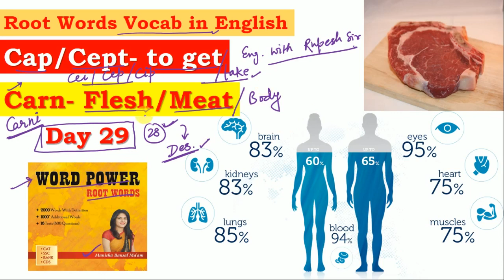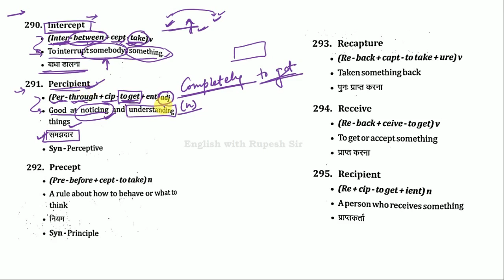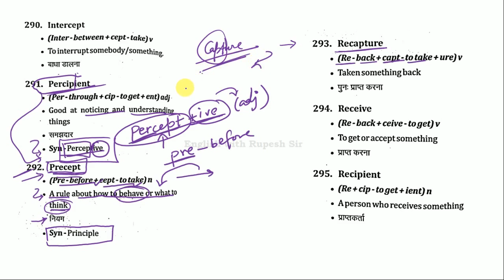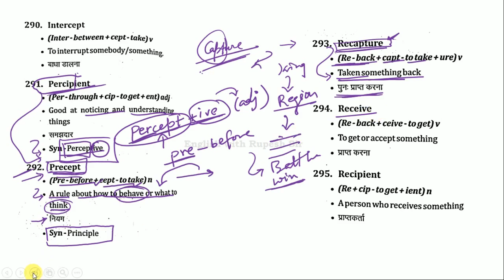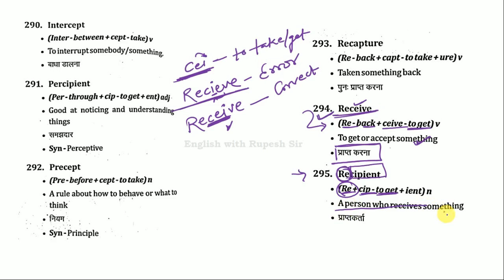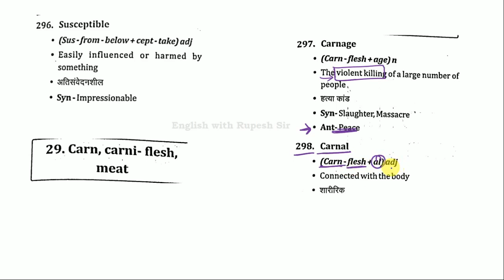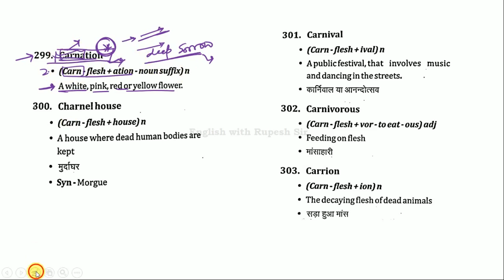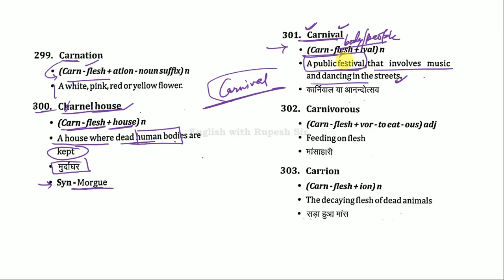Root word in English Vocabulary | Day 29 | English with Rupesh Sir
root word in english vocabulary by Rupesh sir